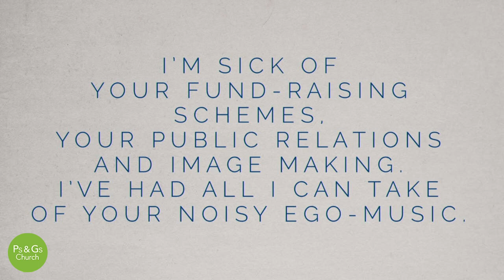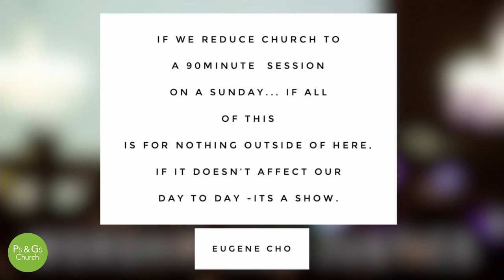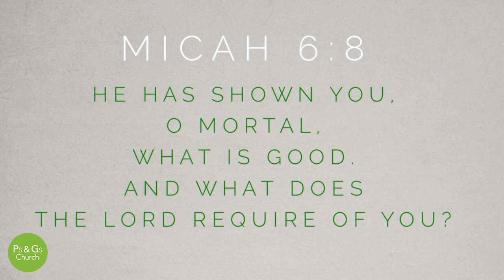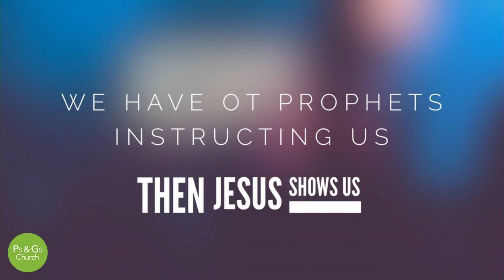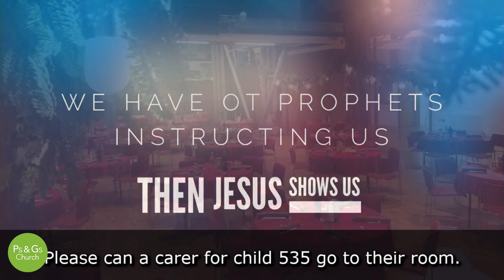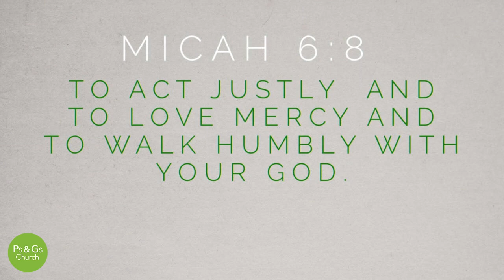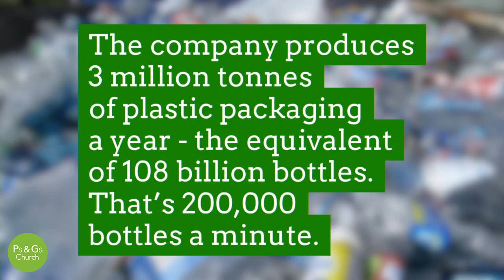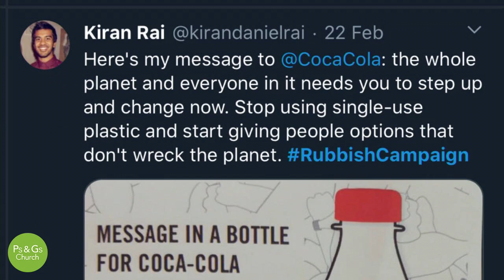Worship and Justice - Paul Sawrey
From the 11am Ps & Gs service on 1 March 2020.